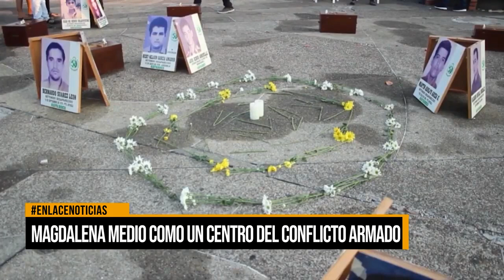Magdalena Medio como un centro del conflicto armado